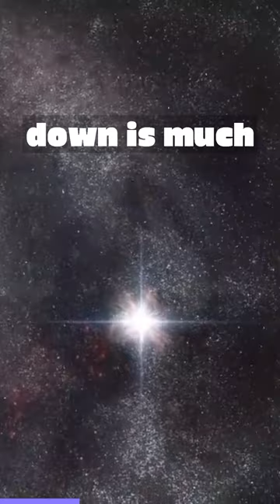Black Dwarfs || The Ultimate Fate of Sun-Like Stars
Overview: Black dwarfs are some of the most fascinating topics in astronomy. When white dwarfs lose their heat and become colder and darker. They turn into black dwarfs.

Black dwarfs are not expected to exist in the present universe, because the time required for a white dwarf to cool down to a black dwarf is much longer than the current age of the universe. According to some estimates, it would take at least one quadrillion years to cool down a white dwarf.
The oldest white dwarfs observed so far are about 12 billion years old and have temperatures of about 3,900 K. These white dwarfs are still very bright and hot compared to black dwarfs. Therefore, no black dwarfs have been detected yet, and they remain a theoretical concept.

Black dwarfs are an interesting example of how stars can change over time and how the universe will evolve in the far future. They represent the ultimate fate of many stars that will slowly fade away into darkness and coldness.